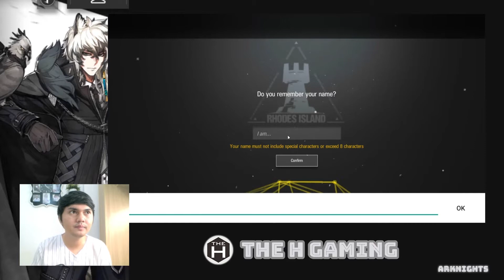Arknights : First Impression (indo)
halo temen2
video kali ini mau coba main Arknight
ini salah satu game yg aku seneng banget, karena udah lama banget enggak main game tower defense

overall gamenya keren ya
ada sistem gacha jg